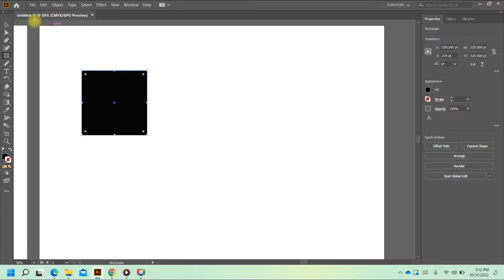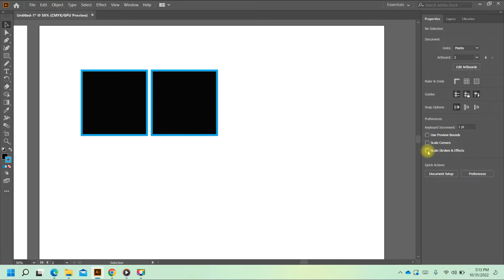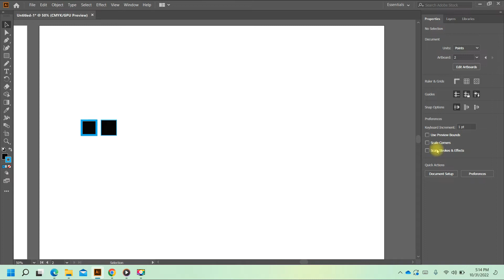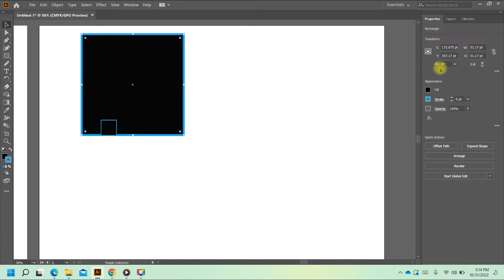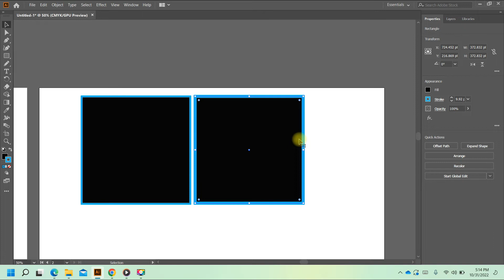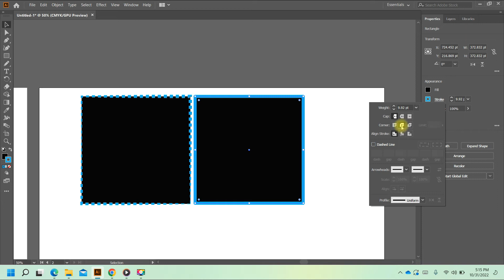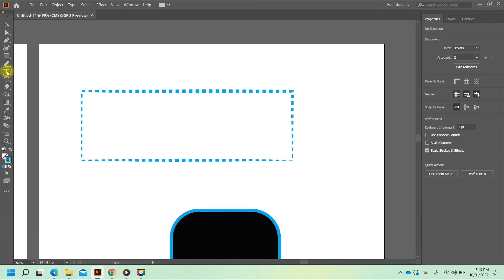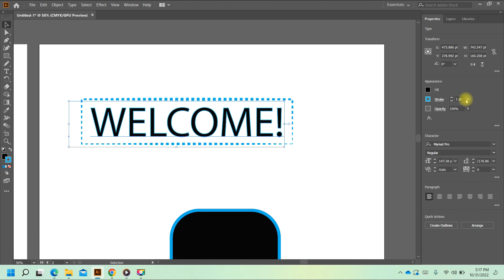Text and Share Stroke / Outline illustrator Tagalog Tutorial